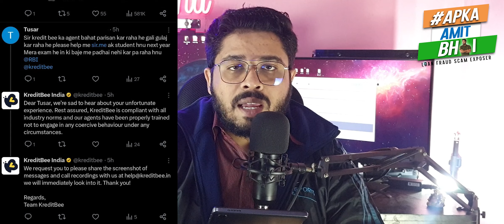🤩RBI ने दिया ज़ोर का फटका Kreditbee को ! इतना बदला इसलिए..2024🥳